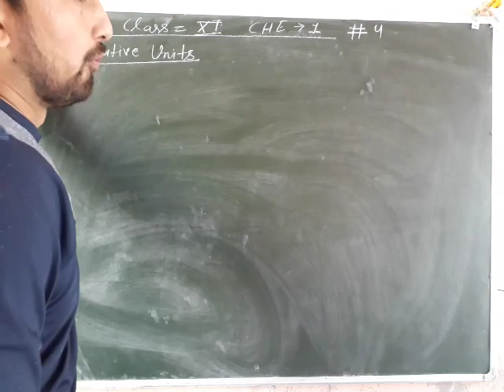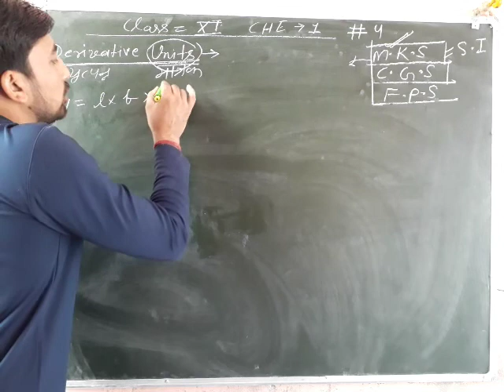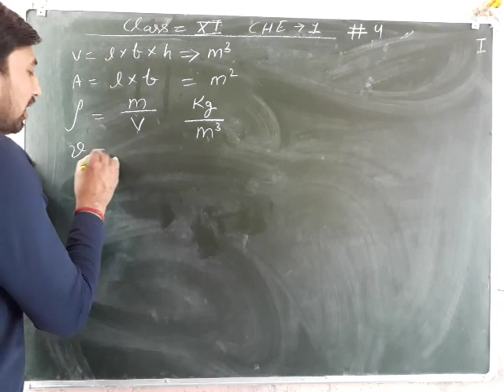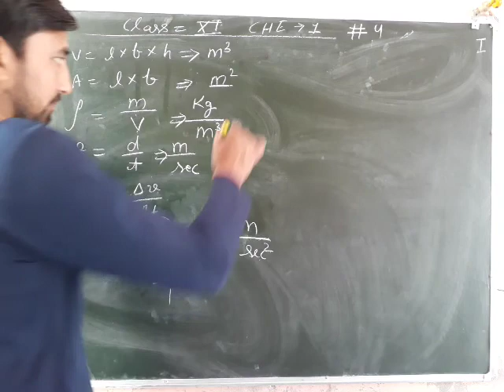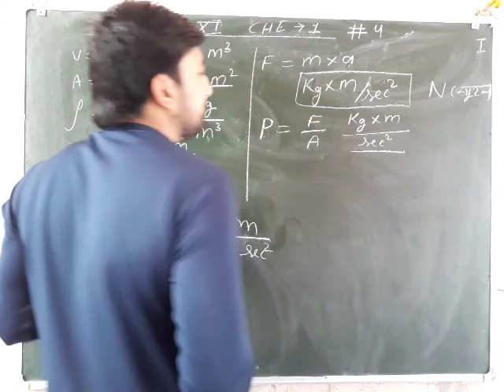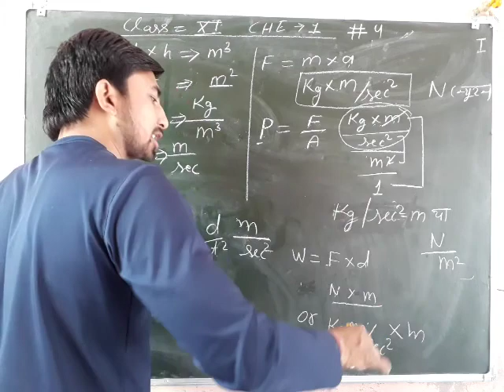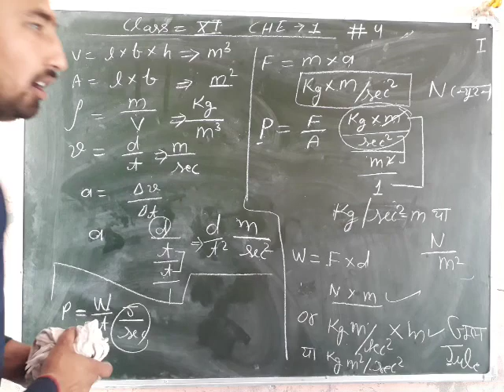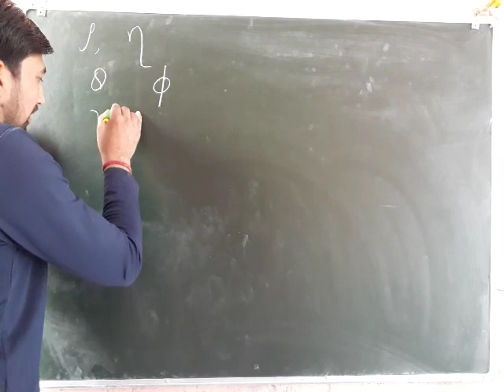NCERT CLASS- XI, CHAP-1,LEC#4, DERIVATIVES Formulas and Units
Chandrshekher chemistry with pradeep Sharma